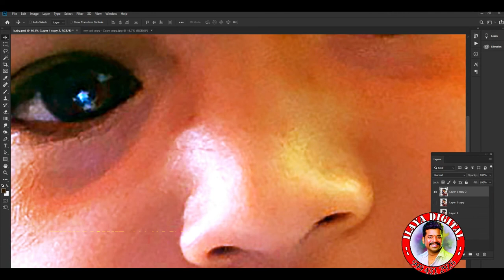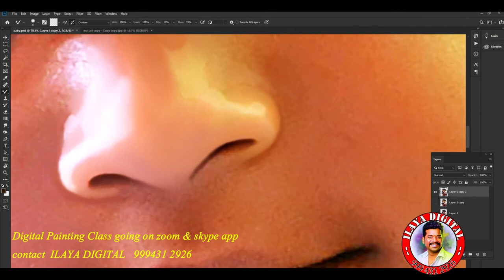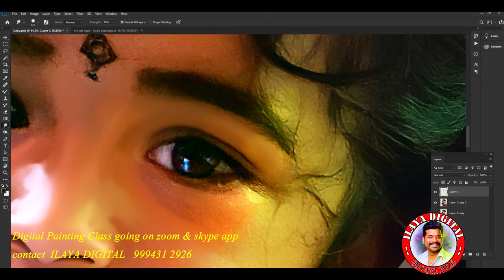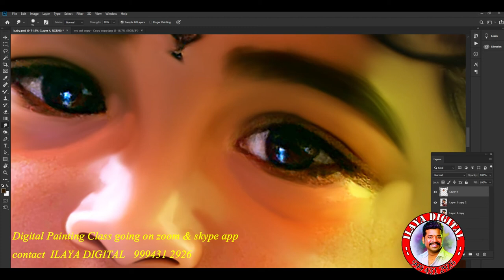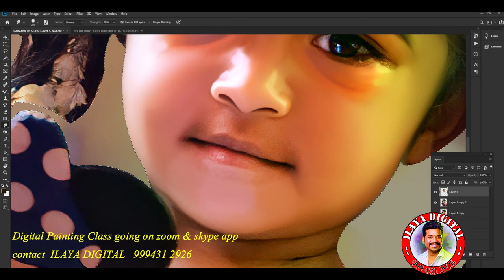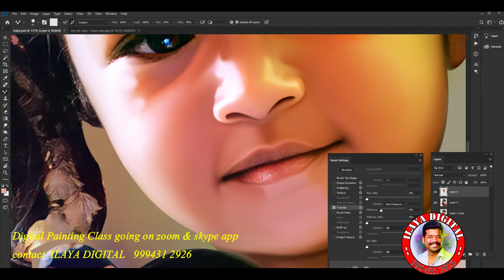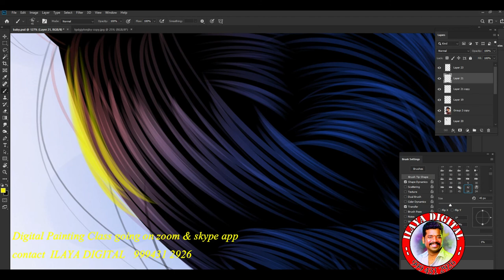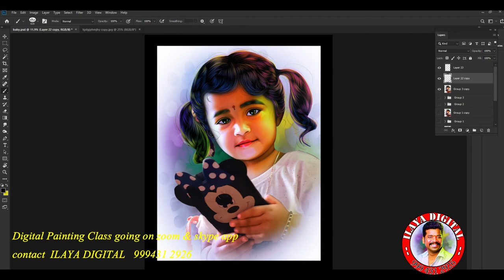Digital painting /Baby Photo Digital Painting tips/How to smudge/ Full Video ...